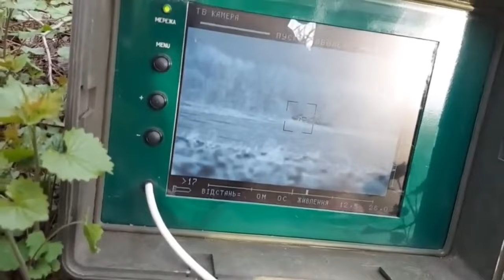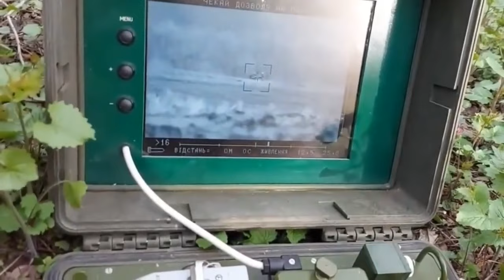Ukraine War : Footage War Released On Day 46 - Video Compilation 10 April 2022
Combat Russian invasion of Ukraine, Footage released on Day 46 || Video Compilation 10 April 2022

Watch another video update about Ukraine War

Slava..!!